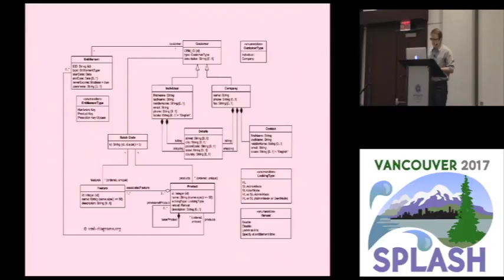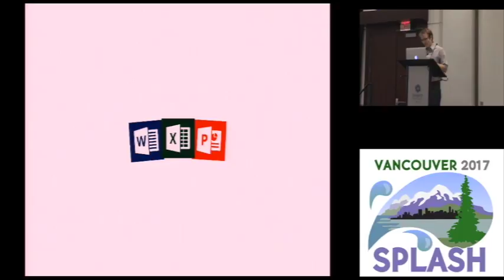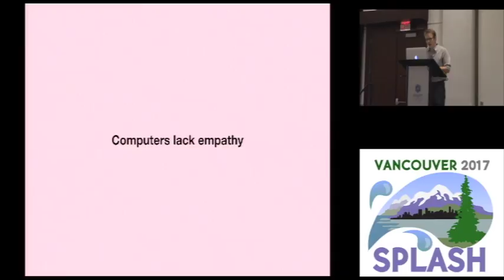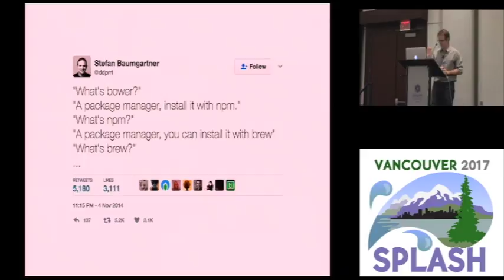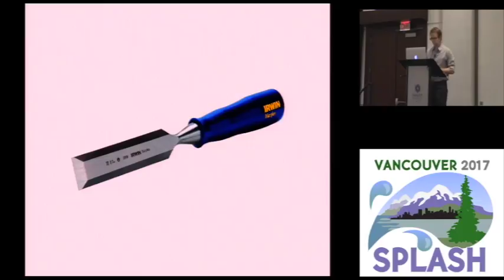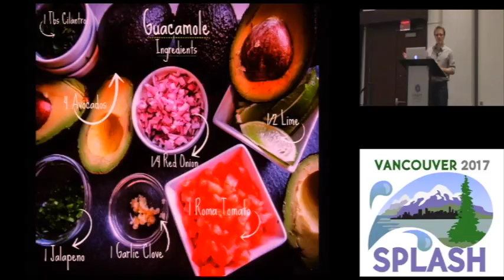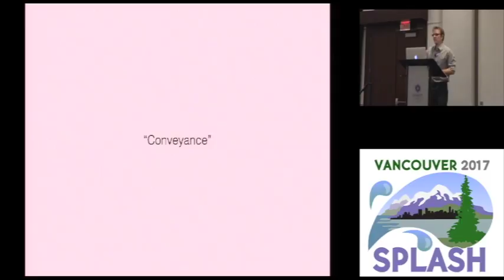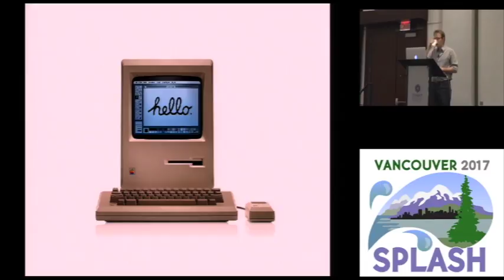SPLASH 2017 Keynote: Eve: tackling a giant with a change in perspective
Chris Granger
There are many perspectives you could take on the purpose of programming, from “building systems” to “modeling the world”, but none has further reaching consequences than “to augment humans.” With computers so ubiquitous that they live in our pockets, what can we do to help realize the vision of programming for everyone? To even begin answering that, we have to dig into what “augmenting humans” really means and see how that perspective leads us to somewhere very different than our current programming systems. To find a path forward, we’ll have to look at domains that seem far from ours, but doing so might just give us a hint at what the future could look like.